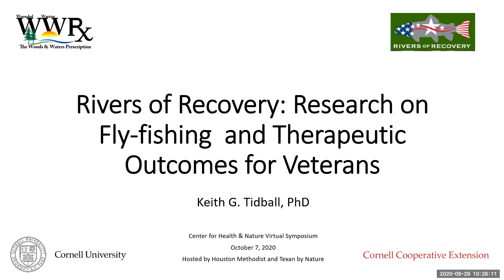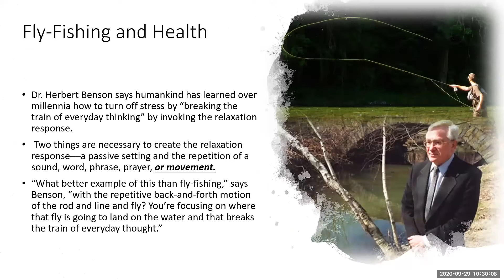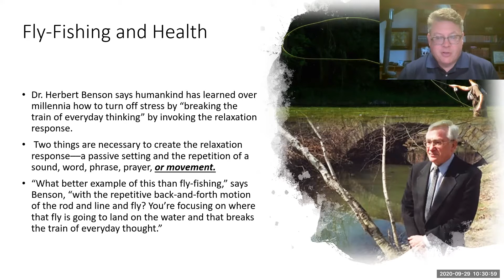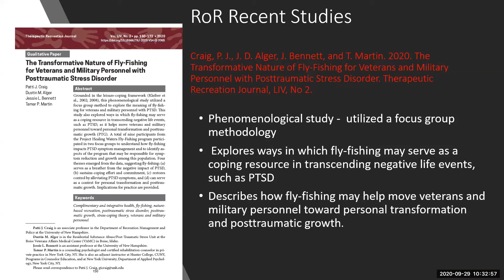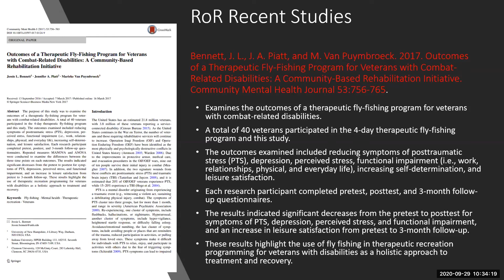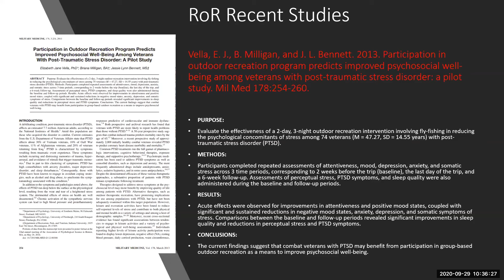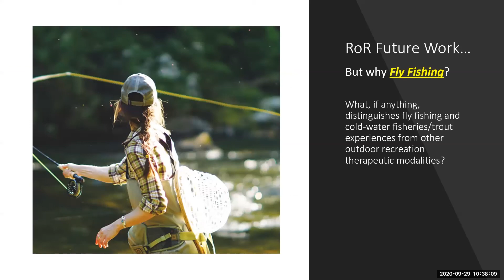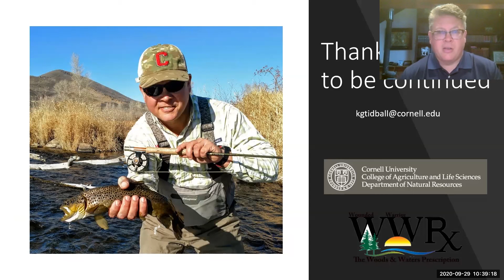Rivers of Recovery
Rivers of Recovery was presented at the 2020 Center for Health & Nature Virtual Symposium by: Keith Tidball, PhD - Senior Extension Associate and Assistant Director, Cornell Cooperative Extension